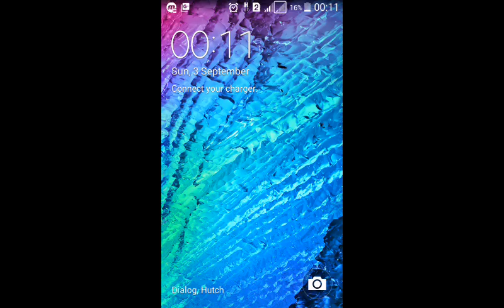Queens or gambit chess play